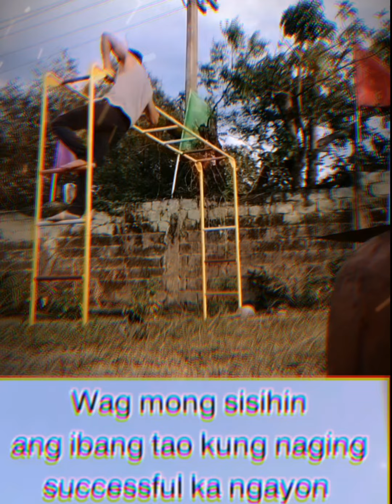Ayusin mo buhay mo! Dahil hindi nagkulang ang DIYOS🙏 sa atin, Lagi Kang magtiwala sa DIYOS amen 🙏